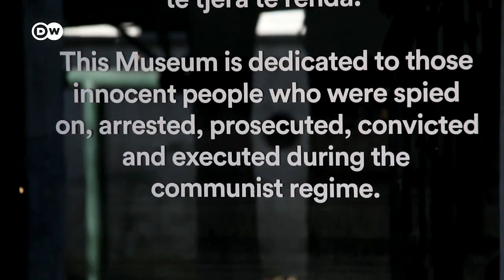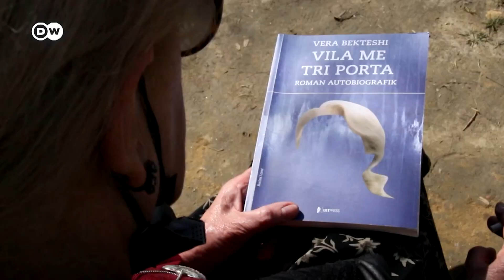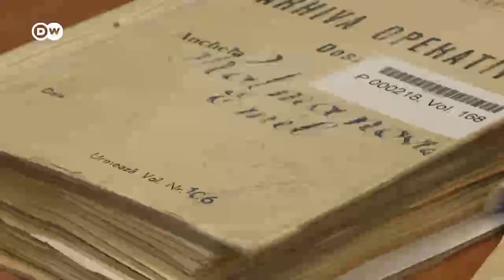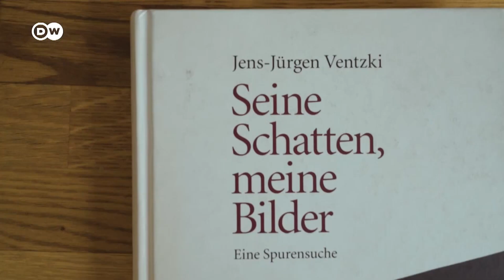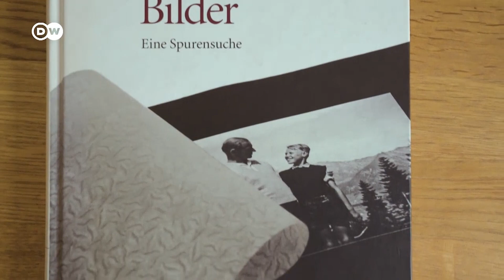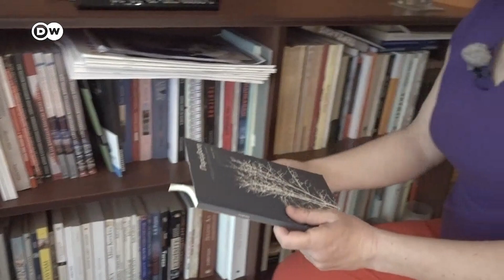Η Θεσσαλονίκη μιας Τουρκάλας -ΕUROPEO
Eγκλήματα πολέμου, στρατόπεδα συγκέντρωσης, δικτατορίες. Κάθε χώρα έχει τις δικές της σκοτεινές πλευρές στην ιστορία της. Ο τρόπος διαχείρισής τους ποικίλει.